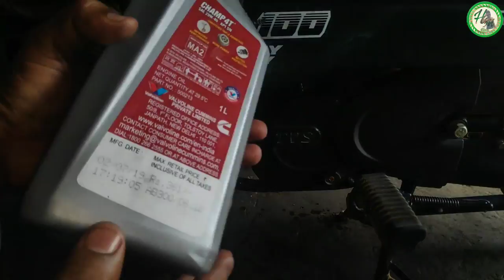How to change the engine oil in TVS XL100CC